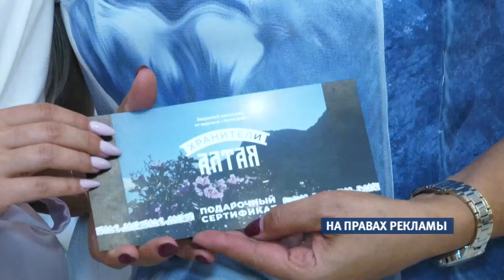Закрытый показ фильма «Хранители Алтая» эксклюзивно для друзей и партнеров журнала «Автограф»